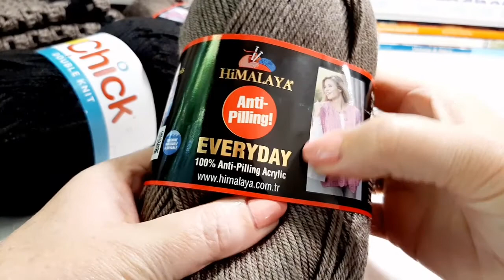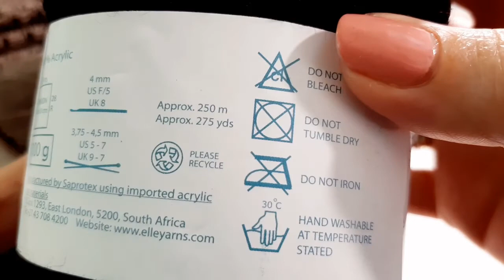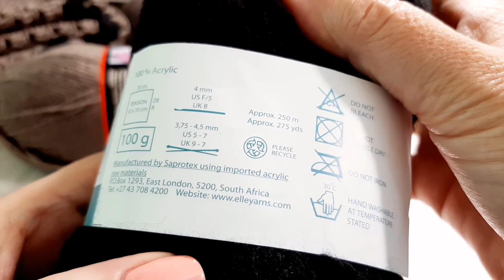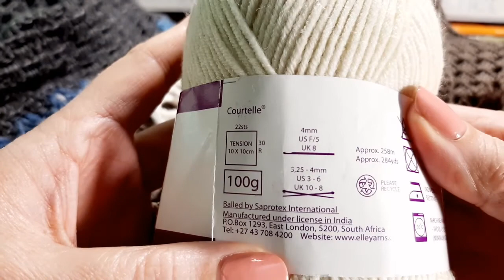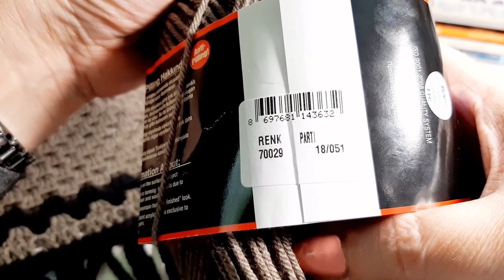Crochet Tutorial - Granny Square Poncho - 'Winter'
grannysquare ponchos plussizefashion ponchodeganchillo ponchodecrochê Hi! I crocheted this Granny Square Poncho for my daughter in two and a half days. It is just the thing to wear on a cold winter's day in our sunny South Africa. It is suitable for beginner level. I take you through every step, so that you can make your own poncho, even if you've never done it before. I hope that you will enjoy the process as much as I did. Stay safe and be blessed.
PLEASE NOTE THAT US CROCHET TERMS IS USED IN ALL MY CROCHET TUTORIALS.

Brown Himalaya acrylic yarn for this tutorial was bought (Durbanville, Cape Town).  Landline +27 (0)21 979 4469.
The black Chick double knit yarn was bought at Checkers, Durbanville (but it is such a tiny part of their store that it does not even feature on their website.)  Any black double knit yarn should do.

You can skip to these time stamps if you are intermediate or advanced level:
1) BODY OF PONCHO from 0:00:00 - 0:51:57 (approx. 52 minutes)
2) NECK OF PONCHO from 0:51:58 - 1:20:16 (approx. 28 minutes)
3) EDGE OF PONCHO from 1:20:17 - 1:35:40 (approx. 15 minutes)
4) PONCHO FRINGE from 1:35:40 - 2:15:30 (approx. 40 minutes)
o0o

If you use my affiliate link when shopping at Amazon I receive a small commission in the form of a voucher, which helps me out when offering e-gift cards to overseas viewers as prizes.  Every little bit helps!! THANK YOU for those who do decide to use it.

o0o

MY FACEBOOK GROUP: It is a Private Group.  Please JOIN US and share your creations (knitted or crocheted), anything yarny!

o0o

Ursula xoxo

I huge thank you to Liana Geldenhuys for putting the technical side together! xo